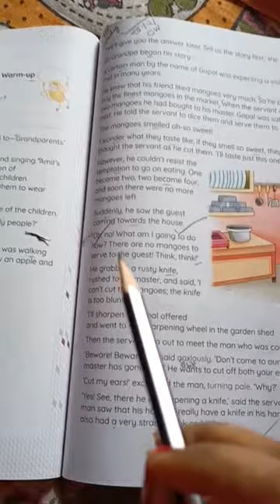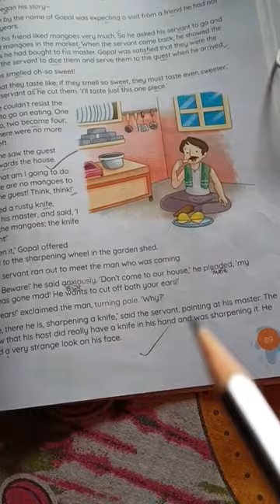RSPS, Class 5 English CW,27.1.21